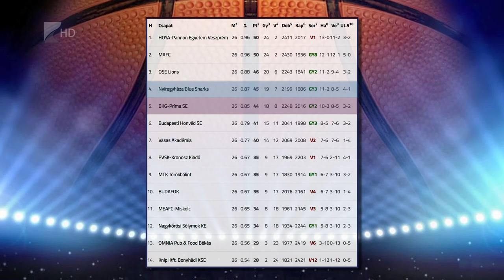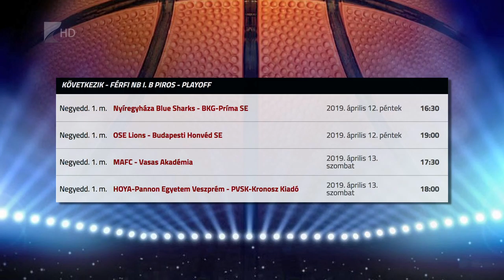Rajtol a rájátszás - Kölcsey Tv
A hétvégén rajtol a rájátszás a férfi kosárlabda NB I/B Piros csoportjában. A Nyíregyháza Blue Sharks a legjobb négy közé jutásért a BKG Príma SE-vel játszik. A két nyert mérkőzésig tartó párharc első felvonása pénteken 16.30-kor kezdődik a Continental Arénában.